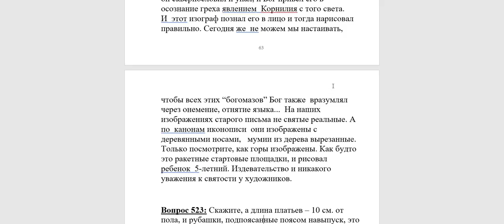522. Почему лица на иконах такие странные?